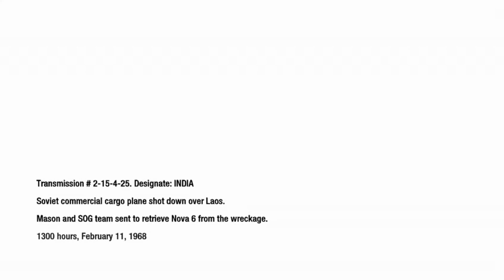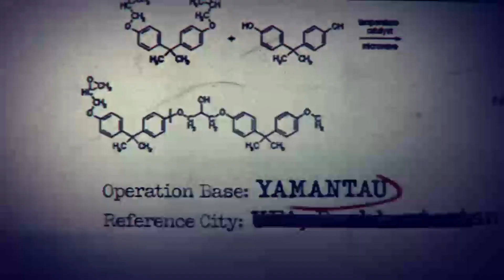COD Black Ops - Mission 10: Crash Site